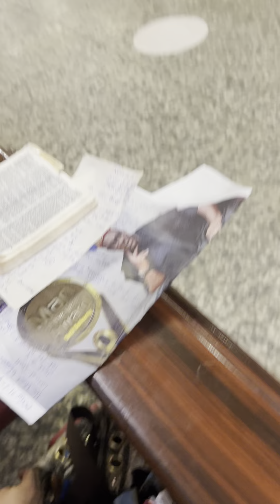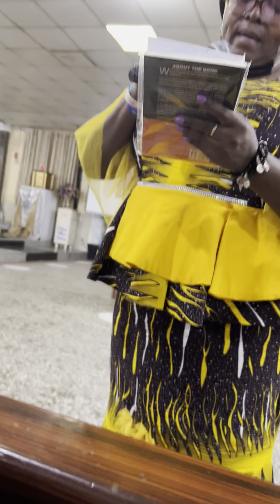21. April 2022